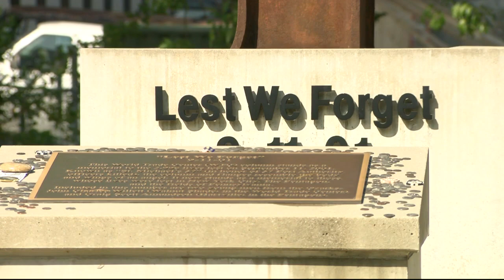'It inspires Patriotism;' College of the Ozarks hosts 9/11 memorial ceremony